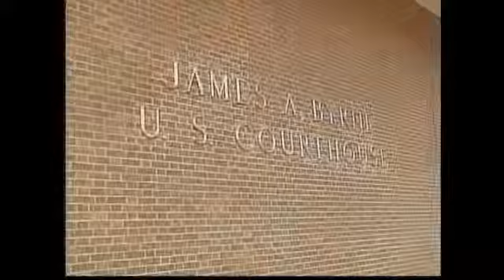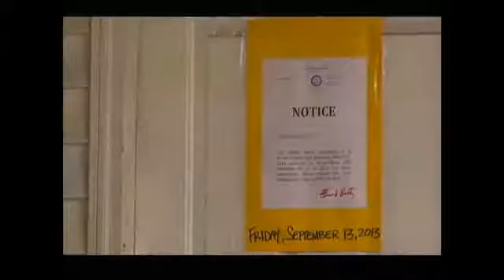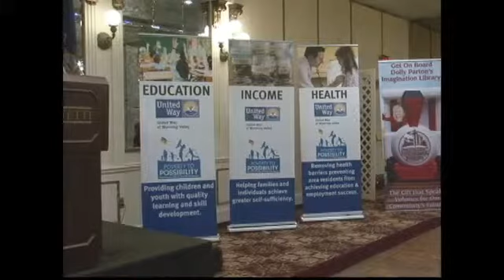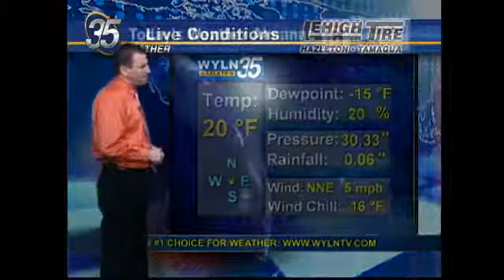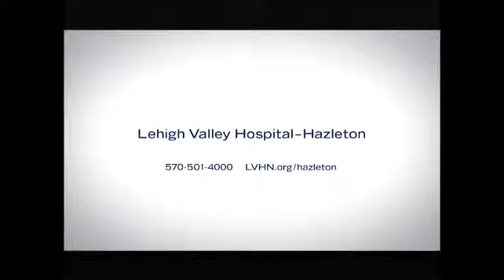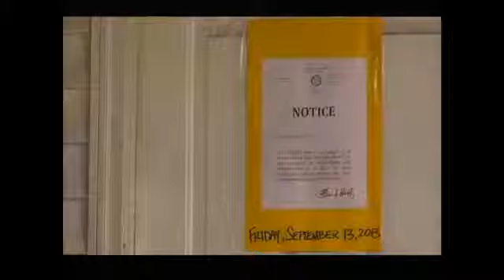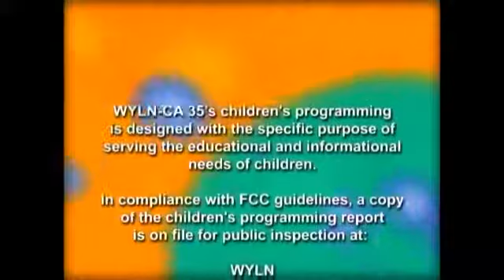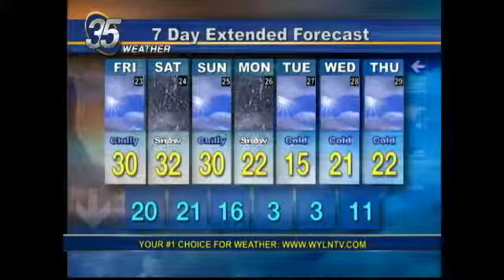LATE EDITION FOR JAN 22